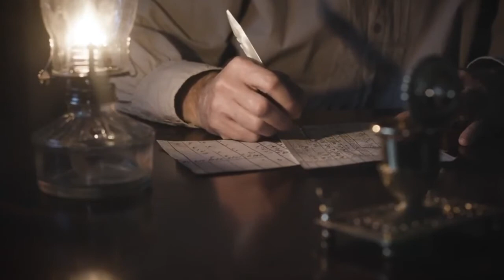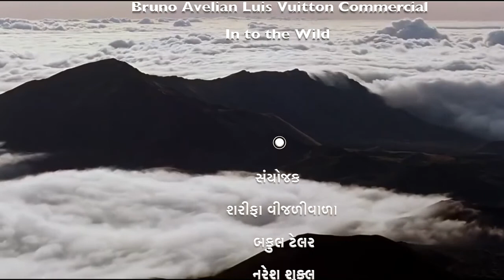જયંત પાઠક મહોત્સવ દિવસ ૫ I Jayant Pathak Mahotsav I Amar Bhatt I Himanshi Shelat I